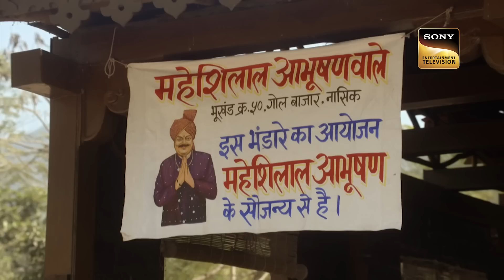Dwarkamai में कोई भूखा नहीं रहता | Mere Sai - Ep 1319 | Full Episode | 31 Jan 2023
Episode 1319: No One Starves In Dwarkamai
Sai Baba magically heals a wounded man and leaves him in awe. Mahesi Lal was shocked to see how a wounded old man alone brings a cart full of goods. Mahesi Lal and his wife enjoy the Bhandara but complain about the lack of variety in the dishes. Later many people show up at Mahesi Lal Bhandara and the workers start getting tired.

No One Starves In Dwarkamai | Mere Sai - Ep 1319 | Full Episode | 31 Jan 2023